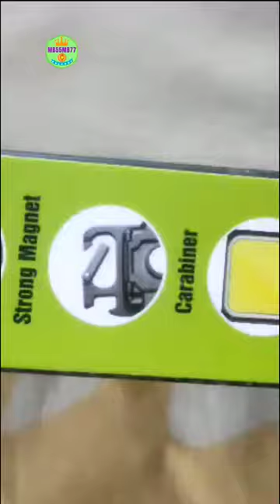2 Key chain lights | Unboxing | Rs 230/- Amazon India | Magnet | Carabiner | Bracket | Bottle opener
Hi guys👋
Welcome to 'MB55MB77', my YouTube channel.

This is an unboxing video and a review about the very popular pocket size Key chain rechargeable LED light that I bought from Amazon India the other day. This has a carabiner, magnet, bottle opener and a small collapsible bracket stand at the back! This flash light is very bright and there is COB strobe effect as well. This light can easily be charged and recharged via USB Type C. Morever, it has a hole for fixing on a tripod! What more you want! It looks like this light can come in handy when you go for trekking and travel. I feel like this was a good purchase 👍.

Rs 230/- for TWO lights.

R 🙏